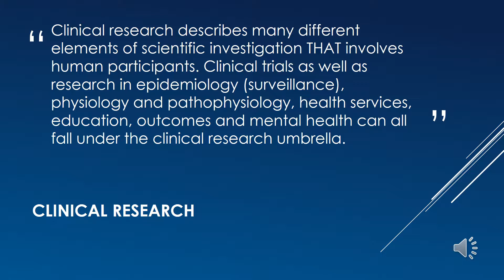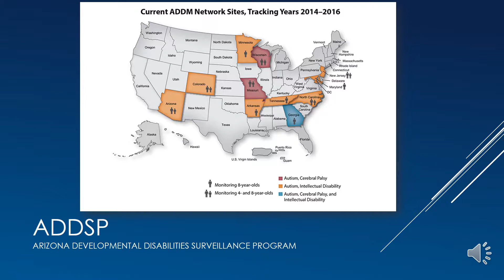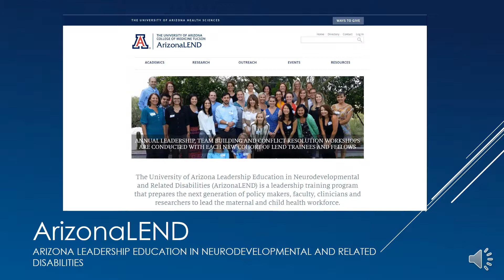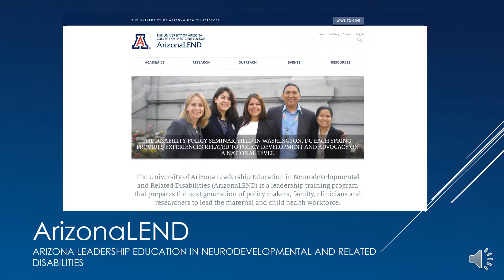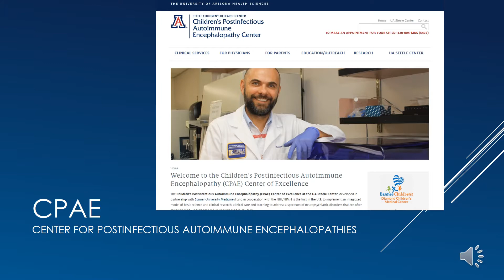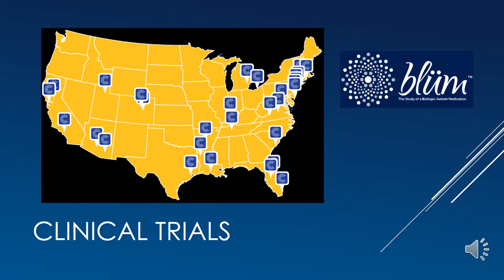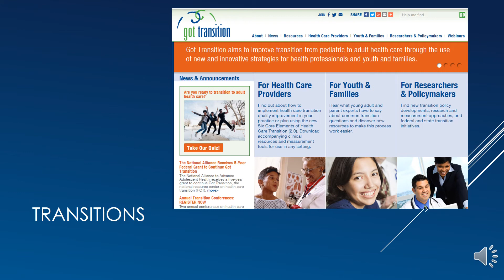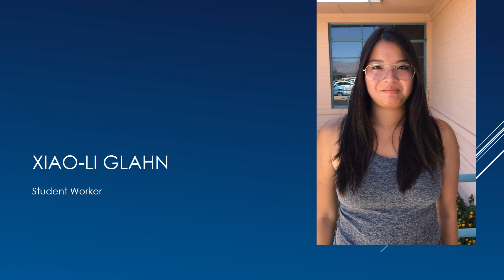About US - IHD at UofA